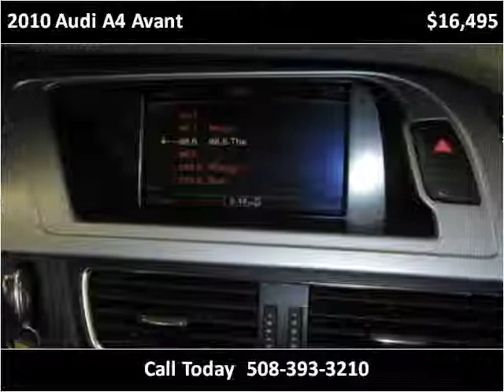2010 Audi A4 Avant Used Cars Northboro MA